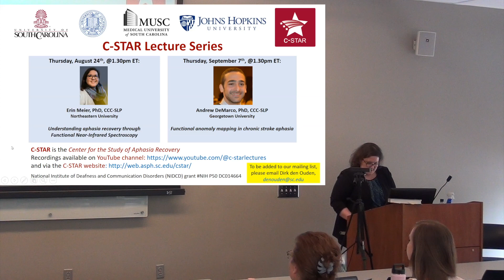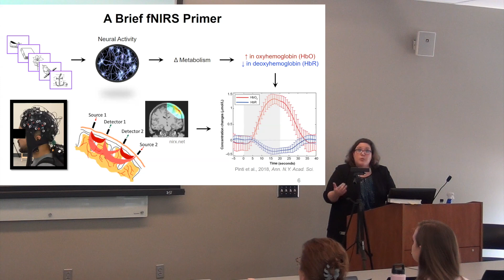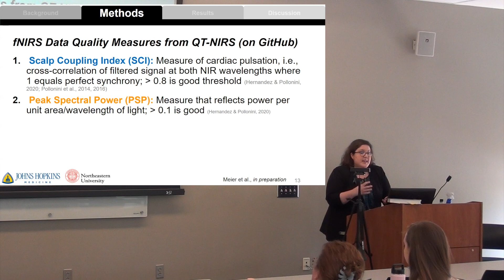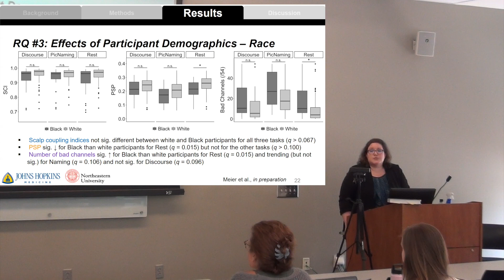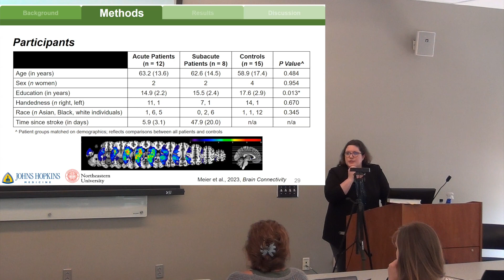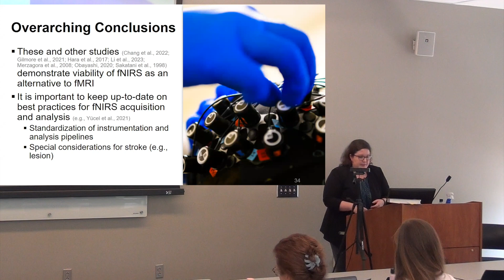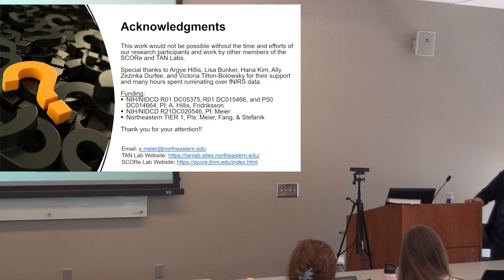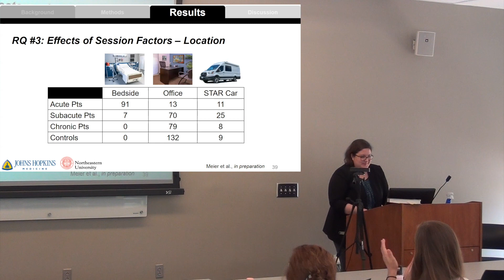"Understanding aphasia recovery through Functional Near-Infrared Spectroscopy", Erin Meier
Lecture in the C-STAR series, delivered by Erin Meier, PhD, CCC-SLP (Northeastern University) on August 24th 2023, at the University of South Carolina.

Full abstract:
Understanding aphasia recovery through Functional Near-Infrared Spectroscopy

Many questions regarding the nature of neural recovery in early post-stroke aphasia remain unanswered, largely due to the shortage of functional imaging studies in this population. Logistical challenges of MRI are central barriers to early stroke imaging. Functional Near-Infrared Spectroscopy (fNIRS) is a promising—although underutilized—alternative to MRI as it is relatively inexpensive and portable. In this talk, I will describe an fNIRS pilot study protocol aimed at indexing recovery over one year after acute left or right hemisphere infarct, present preliminary results from this pilot project, and discuss the benefits and barriers of using fNIRS to expand our understanding of aphasia recovery.